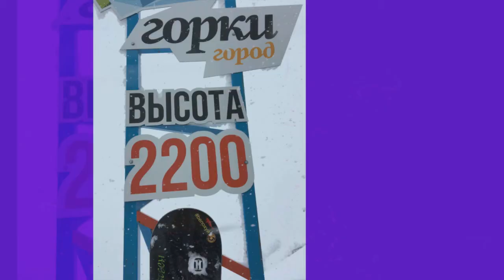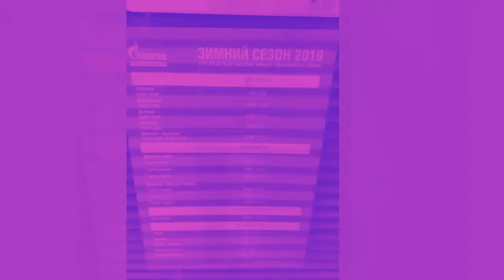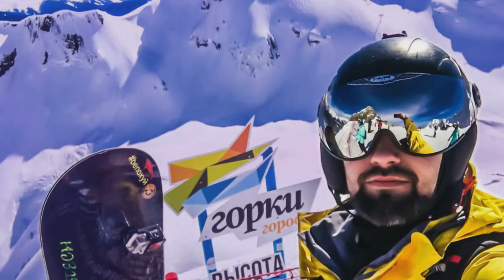Сочи 2019. Красная поляна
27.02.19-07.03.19 Сочи, Красная поляна. Сноубординг.